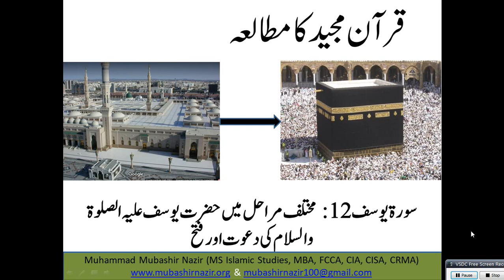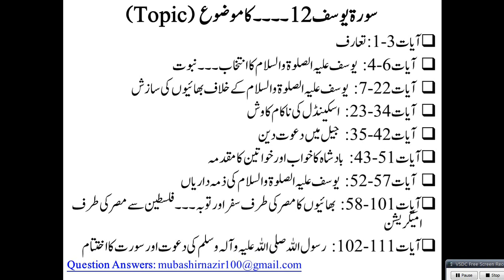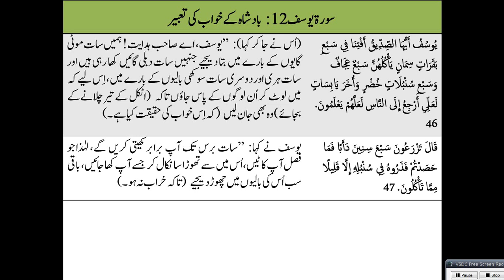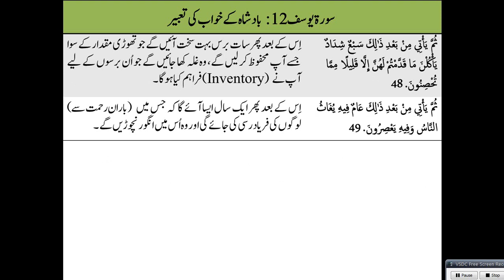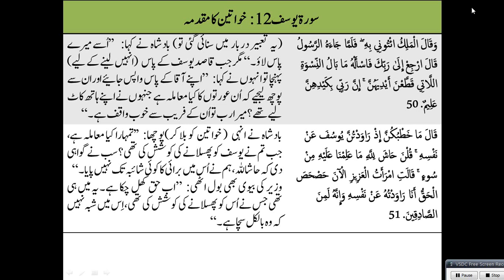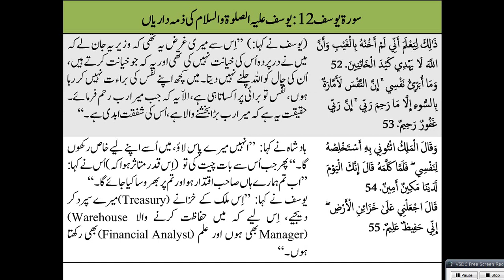Islamic Studies Program QS113 - Yusuf (Surah 12) - Scandal & Jail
Previous Lectures
Complete All Surahs
Al-Baqarah 2
59. Al Hashr
66. Tahreem
108-114. Kausar, Al Kafiroon, Al Nasr, Al Lahab, Al Ikhlas, Al Falaq, Al Insaan
95. Al Teen & 96 Alaq
97. Al Qadr / 98. Al Bayinah / 99. Az Zalzal / 100. Al Aadiat / 101. Al Qariah / 102. Al Takthur / 103. Al Asr / 104. Al Humuzah
105. Al Feel / 106. Al Quraish / 107. Al Ma’oon / 108. Al Kausar